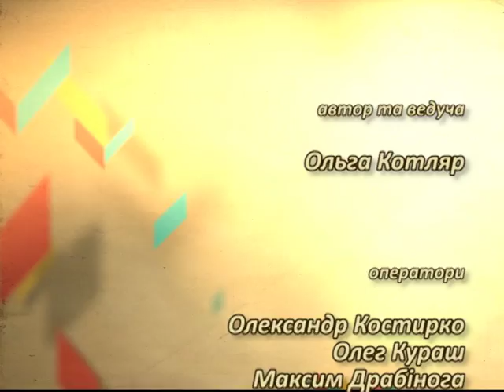Споживчий Кошик на 29 11 2016